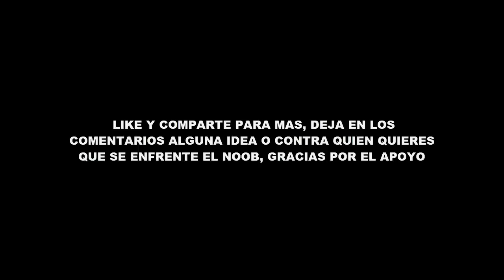COMO LLAMAR AL JEFE ZOMBIE NOOB VS MUTANTE MINECRAFT TROLL + ROLEPLAY